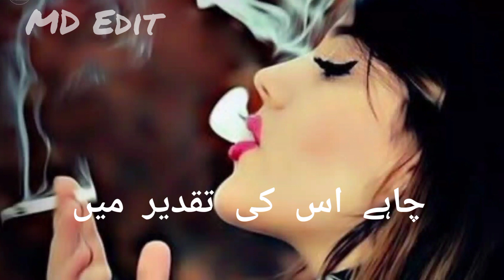Taqdeer lakni waly ak ahsan lak Dy ||what's app Status#shorts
HEY GUYS 😄
WELL COME TO NEW VIDEO 🥺